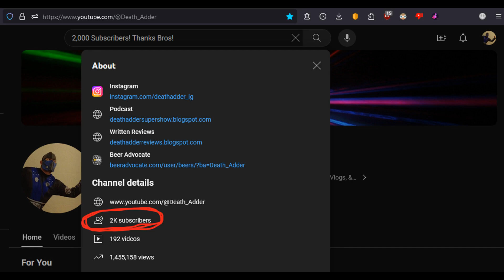2,000 Subscribers! Thanks Bros!